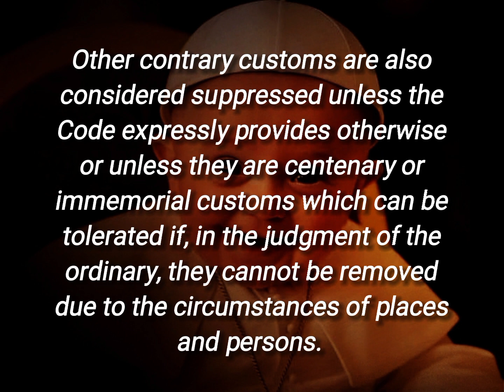Canon 5@CodexIurisCanonici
Canon 5 of the Code of Canon Law 1983 of the Latin Catholic Church